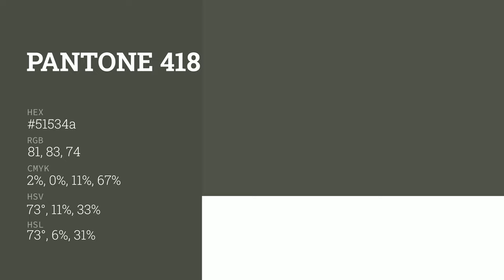color 51534a hex color - Grey color - Cool color 51534a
What color is ? 51534a hex color - Grey color - Cool color 51534a